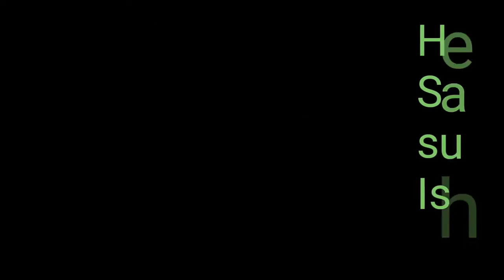Guru Randhawa new song ishare tere dance choreography 2019 || anish chhimal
we are alpha dance crew  .

Dancers
Bishal Thapa🎥💃
Anushka thapa 👰
She is my sister .

choreography by
BishalThapa

helpers
Nikita and Sakalpa

supporter
Ishan and saurav

song ishare tere dance video
singer ; guru randawa
music; guru randawa
lyricist by; guru randawa
english lyrics by apeksha  dandekar
song
ishare tere song
Label; T-Series
Artists; guru randawa

Here is my new cover dance video plz look

Place code on your page

6 the same code for every page

Copy and paste the code on every page on which you want to show ads. There’s no need to change the code again. Google will show the right ads to your users at the right time.

star

Auto ads replaces Page-level ads. If your pages are using page-level code you don't need to add code again.